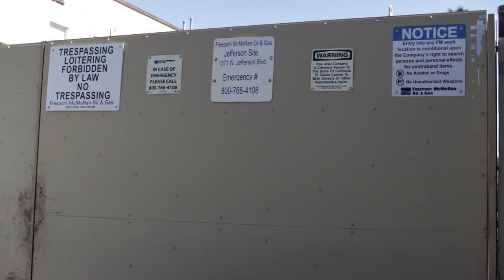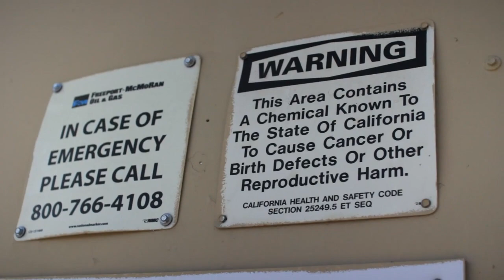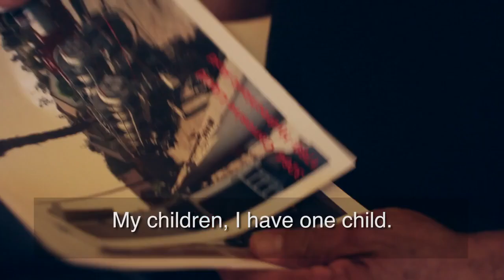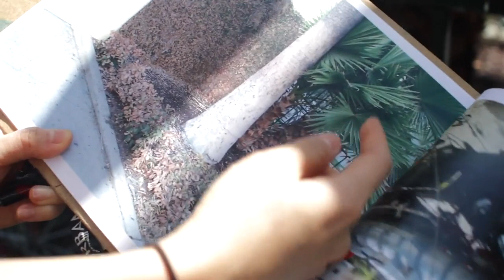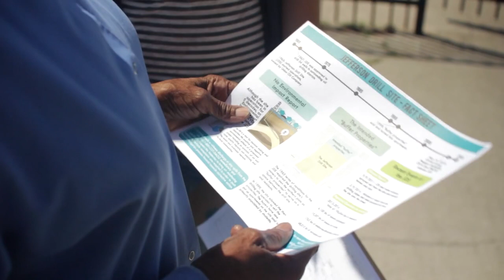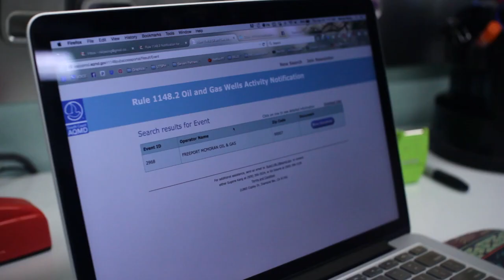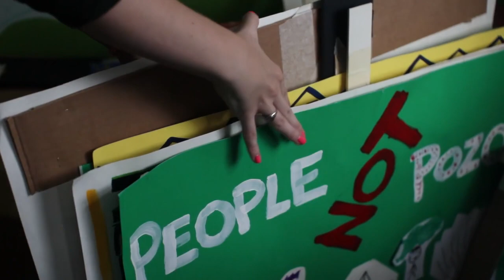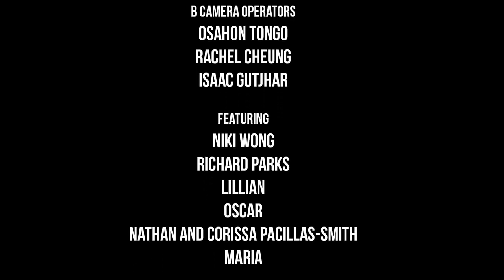The Jefferson Drill Documentary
Documental con subtítulos en español